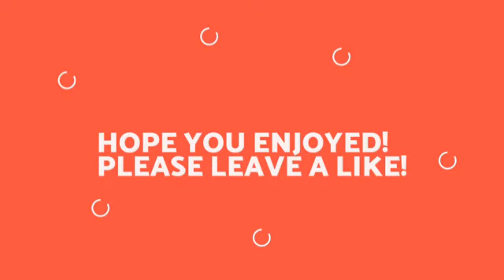SPOTLIGHT: LEE SEUNG GI